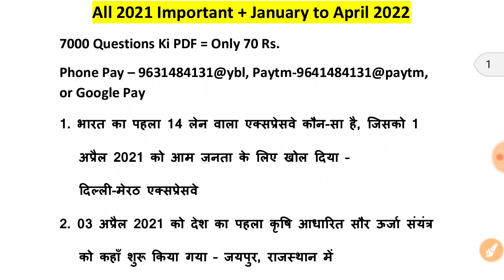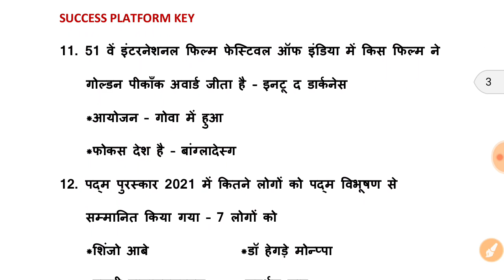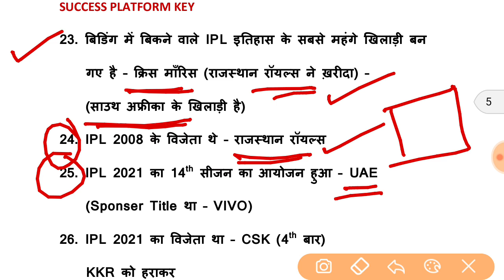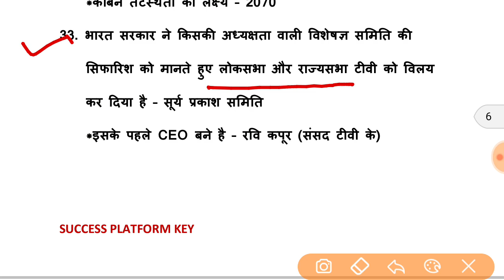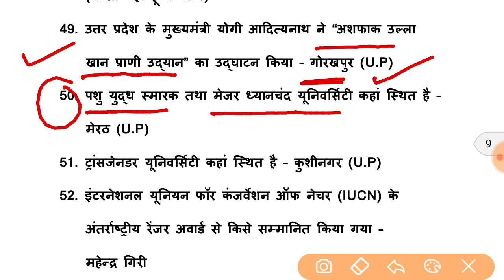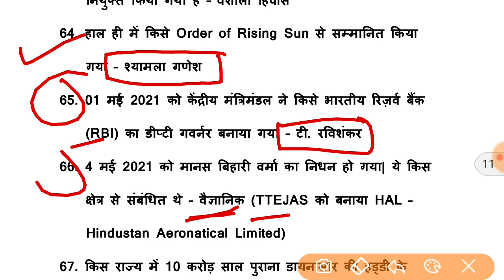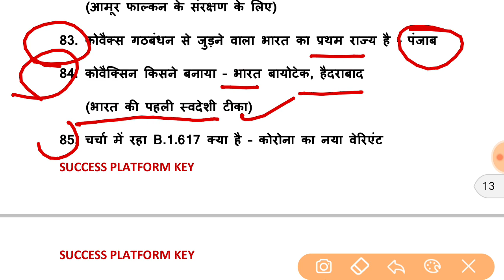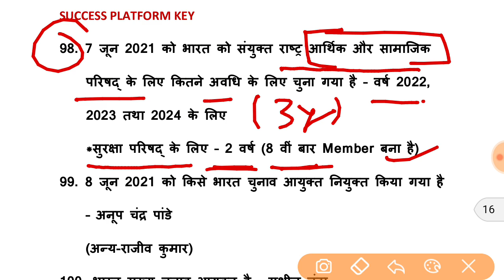Current Affairs 2022 | CA 2021-22 | For NTPC CBT-2 | Group D | CHSL | MTS | Static Gk for NTPC CBT-2